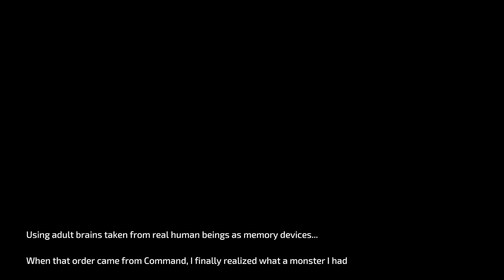Front Mission 1st remake #15|gniTgogo